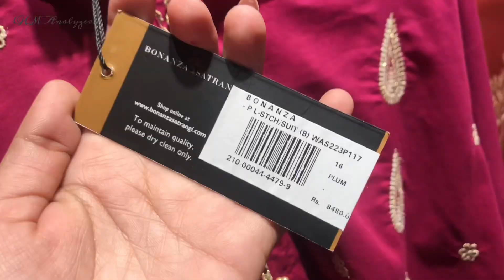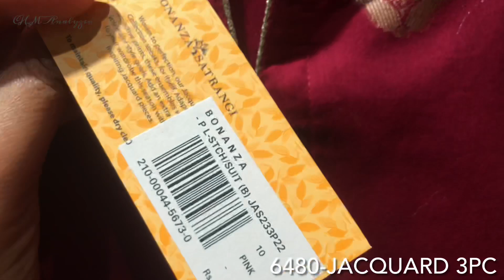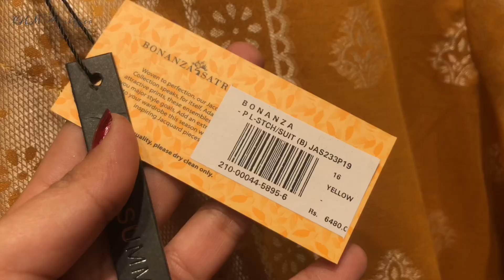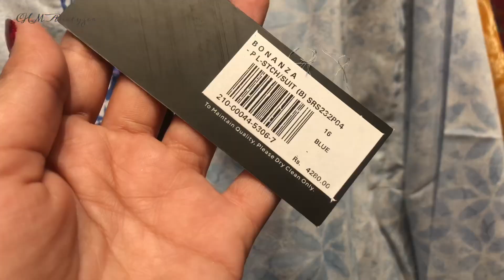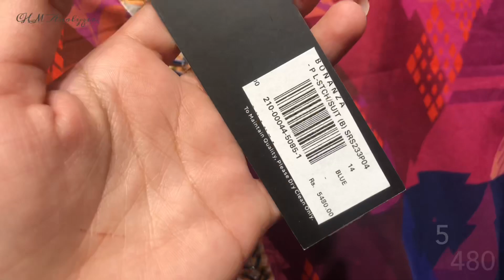Bonanza Satrangi Pret Summer Collection 2023 | Chikenkari Cambric Lawn and Jacquard Collection